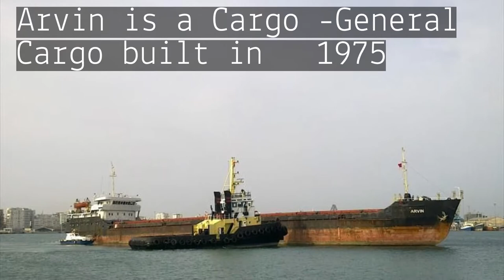General Cargo Ship | Arvin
Cargo Arvin (ex names: A r v i n, MVArvin, A_r_v_i_n, Volgo Balt 189) - General Cargo

Arvin is an Active Ship built in 1975, a Cargo sailing under the flag of Palau and it's 114.00 meters long.

About Vesseljoin

Vesseljoin connects the maritime industry.

The first online community for seafarers where they can network and find their next job. At the same time, shipping companies can hire seafarers x10 cheaper and much easier.